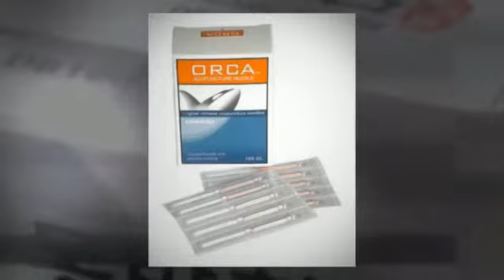Ireland &The UK's Acupuncture Store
Ireland and the UK's  No1 supplier Of Traditional Chinese Medicine products.